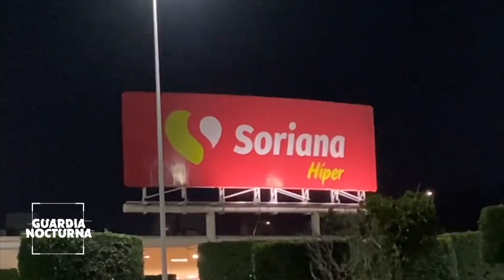Hombre lesionado con arma de fuego tras resistirse a un asalto en Miravalle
Un hombre fue agredido con arma de fuego luego de resistirse a un robo ocurrido afuera de un supermercado ubicado en el cruce de las avenidas Gobernador Curiel y De la Escultura, en Guadalajara